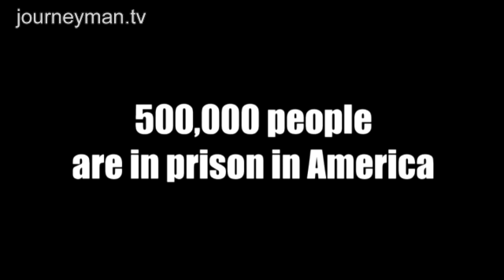Cocaine Unwrapped - Trailer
Cocaine Unwrapped: You can't ignore what's under your nose

On Balitmore's Reservoir Hill the boarded up lots speak of the death of an inner city, where rampant drug dealing in broad daylight is now the only industry. Cruising the streets with a veteran police officer Neill Franklin we sense the urgent need for change in drug policy, since "A criminal conviction will follow you for the rest of your life". In Baltimore's prison a crack dealer doing 25 years for his crimes, will have no life left to go to.

Cut to the jungles of Colombia and the massive police effort to disrupt production. The madness of aerial spraying is borne out in the blanket destruction of impoverished farmers' crops. "Everything's dead" says farmer Maria, from papaya to chocolate, banana to yucca. The medical damage of fumigation is driving migration to the cities and we hear from its many critics in both Colombia and the US. In fact fumigation appears to be driving desperate farmers to produce coca, a fact ignored by Colombia's President who blames demand in Western Europe.

Contrast this with the stand taken by Bolivian President Evo Morales, who brandished the coca leaf at the UN and expresses deep pride in this traditional crop grown since the Incas. Turning his back on the militarisation of coca eradication, Morales took the step of legalising "traditional consumption". With Morales' "peaceful, negotiated reduction" Bolivia's coca farmers are unionised and, unlike those in Colombia, thriving.

Meanwhile dead bodies line the streets of Mexio's Juarez, victims of drug violence in this transit town. Mass graves of unidentified victims lie next to empty graves ready to be filled. Gang members and dealers explain their lack of escape routes from the death squads. People here have lost faith in the army, infiltrated by the cartels and perpetrating human rights abuses. The violence threatens the Mexican state itself and its streets are full of crack-addicted kids who "wish quitting was as easy as buying".

In Ecuador we hear stories of female drug mules like Theresa, imprisoned for their crimes, never to see their children grow up. In the prisons 75% are women. It's a plight so hopeless that Ecuador's President Correra has drawn a distinction between the powerful and the powerless in the drug trade and pardoned many mules. It's a rare second chance for those caught up in the failed War on Drugs, and a clarion call for a new, more progressive approach.

The film gives voice to those campaigning for us in the West to take real responsibility for our drugs problem and exposes the human cost of one of the most popular drugs on Europe's streets.

Dartmouth Films - Ref. 5461